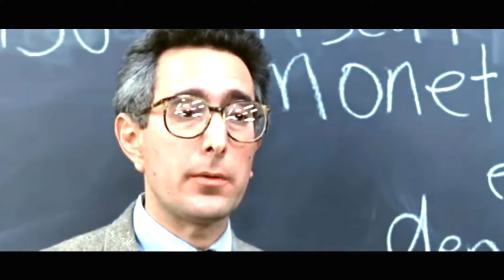If You Feel Boring In Conversations, Here’s How To Change It FAST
Learn how to make small talk fun, how to never run out of things to say, and how to escalate your conversations with women towards something more meaningful and deep.

0:00-0:46 Intro
0:46-2:47 Step 1 Don't try to pick her up
2:47-5:15 Step 2 Don't act cool
5:15-7:19 Step 3 Never be fake
7:19-9:11 Step 4 Look Amazing
9:11-11:23 Step 5 Live A High Vibe life
11:23-14:30 Step 6 Randomly redirect Conversations
14:30-18:32 Step 7 Don't be well behaved!
18:32-20:02 Never Compliment Women
20:02-21:44 The Ultimate Secret To Game
21:44-25:15 Environment Really matters
25:15-27:59 Taking action Inspiration